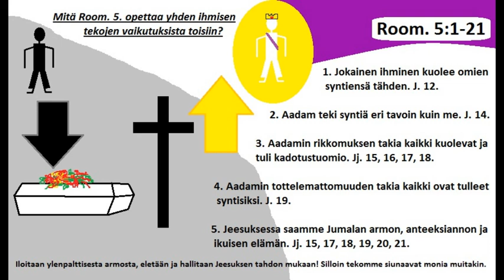6.9.2020 Saarna Room. 5:1-21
Miika Halonen Kurikan Vapaakirkko Ehtoollisjuhla saarna